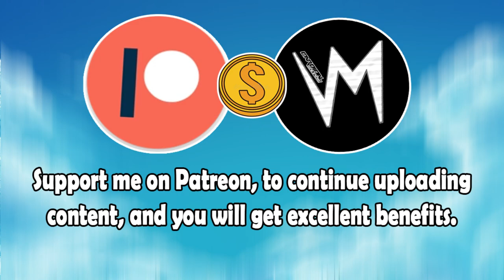Messages Sing Body (Original Version) By Dwayne Erdie | Re-Uploaded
⬛ | Information about Cardinal Sounds:
👤 | Find the Original Song Here: ⬎
🎵 Name: Blizzards
✔️ Creator: Riot
💽 Album: Blizzards